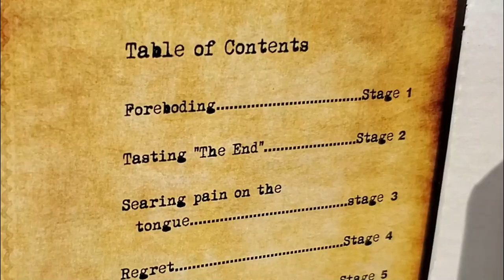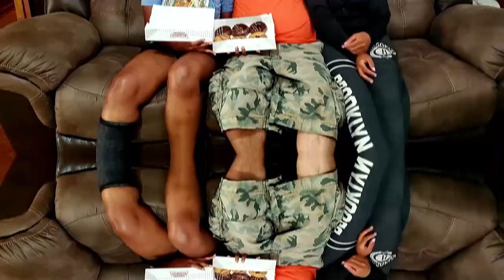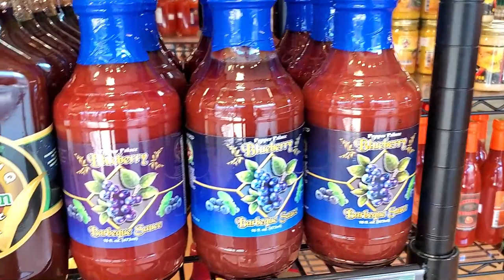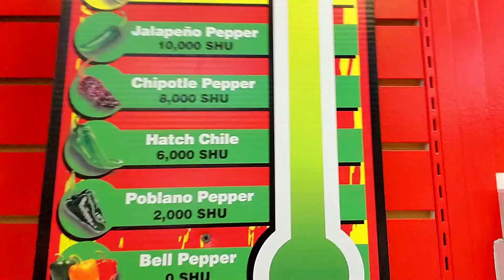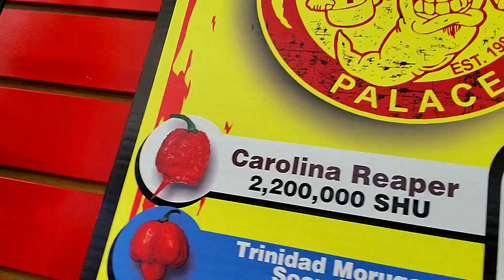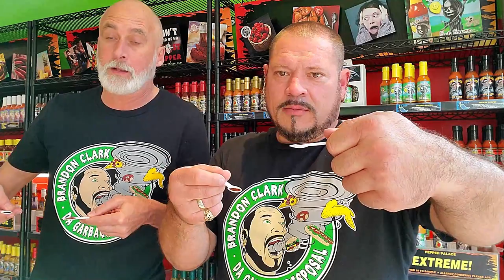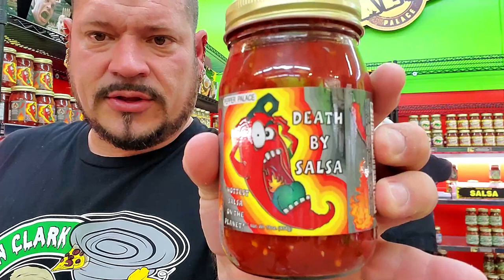Vlog Pepper Palace with Neil Lutharthegreat